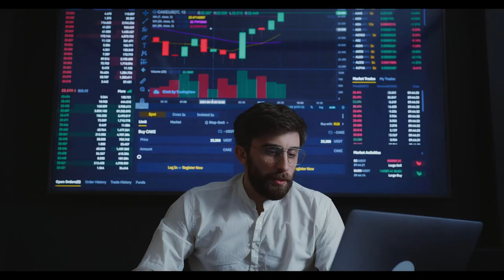Emeklilere Müjde! İntibak Zammı Onaylandı, Maaşlar Artıyor!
Paylaşmak istediğiniz fikir ve düşünceleriniz varsa benimle paylaşmayı unutma.